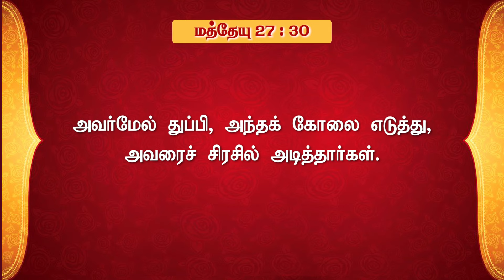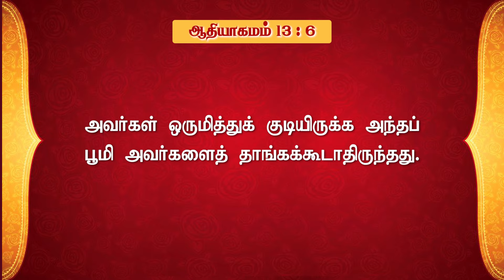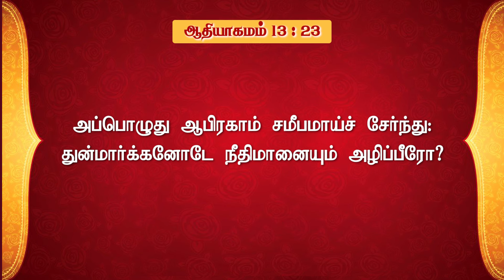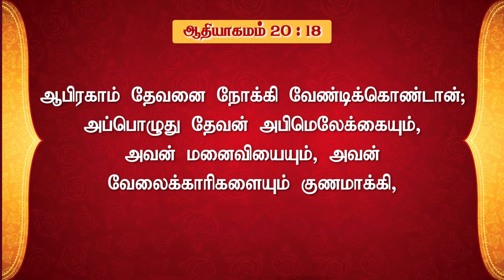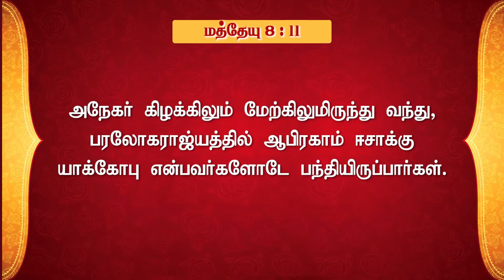தேவனாகிய கர்த்தர் நம்மிடத்தில் எதிர்பார்க்கும் தேவ அன்பு - MSG BY- Pr.Dr.P.C.J.GEOFFREY.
FURTHER DETAILS & PRAYER HELP : GEOFFREY MINISTRIES :
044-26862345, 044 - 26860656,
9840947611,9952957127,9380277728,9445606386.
15/4, Kadappa Road, Collector Nagar, Madanang Kuppam,